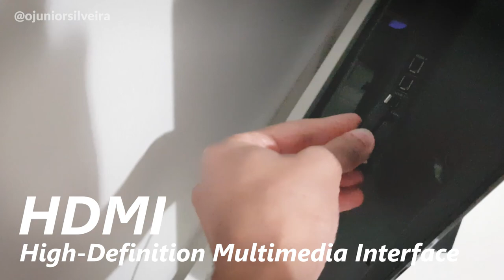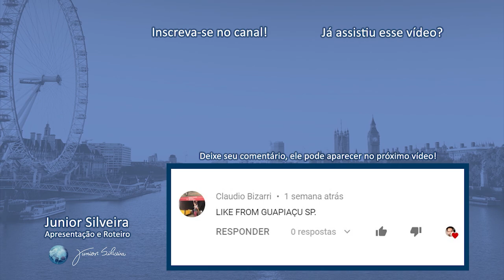O QUE É WI-FI, HDMI, USB? | SIGLAS EM INGLÊS! | Junior Silveira